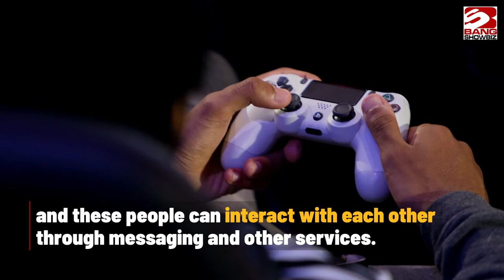PlayStation Communities for PS4 consoles will soon be shut down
The feature allows PS4 users to create and join groups based on their interests, and allows them to interact through messaging and other services. However, Sony has announced that they will stop supporting this feature in April.